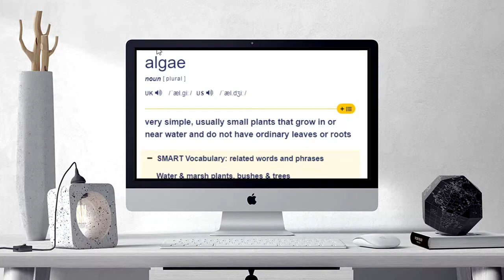How to pronounce ALGAE | ALGAE Learn English and British Pronunciation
Here are all the possible pronunciations of the word ALGAE.
Learn how to pronounce "ALGAE" in British English and American English. Hear the pronunciation of the word on its own and in example sentences.